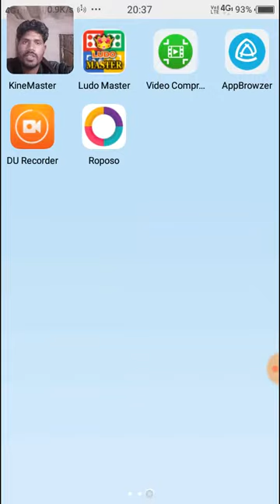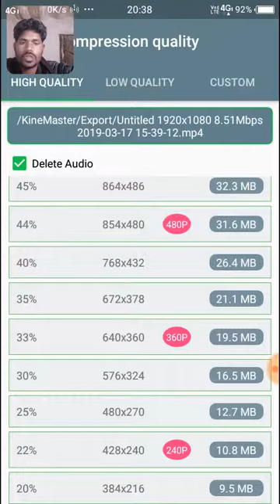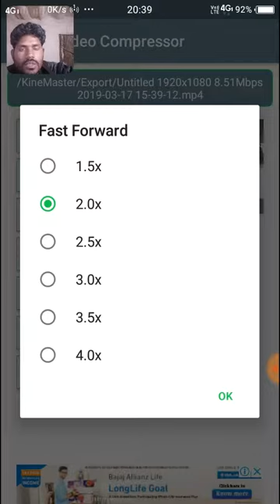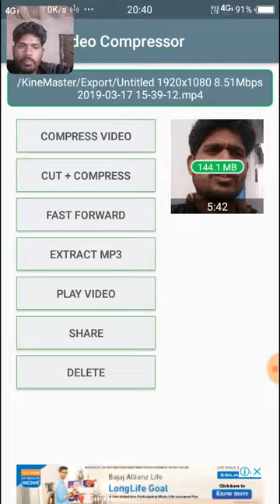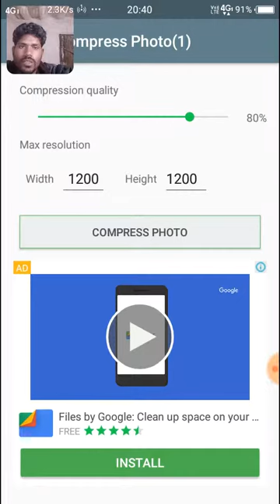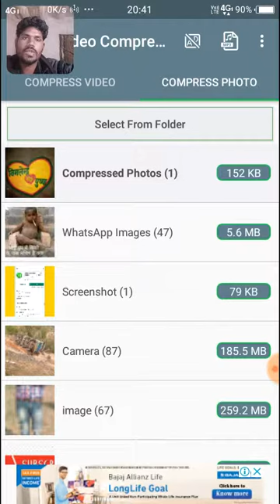Video Compresser Kya Hai !!# Ashok Shah !!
Ji Ha Dosto Is Video Me Maine Video Compresser Ki Puri Jankari Di Hai